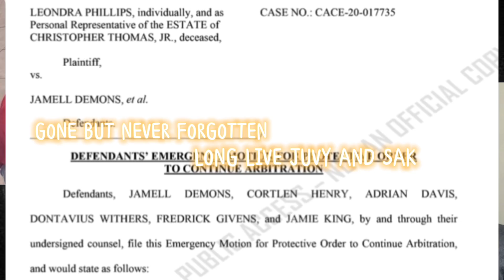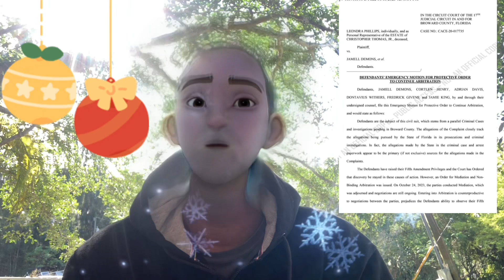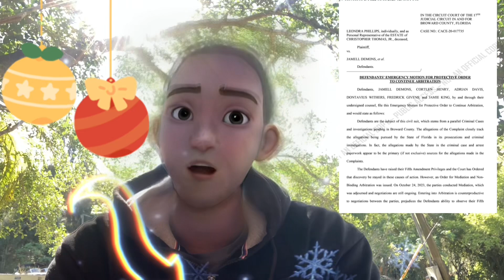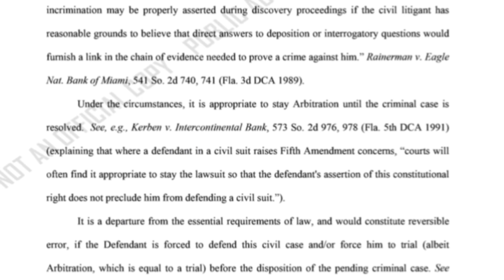YNW WRONGUL DEATH LAWSUIT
510 Spoon speak on civil case and the defendants having the same attorney.